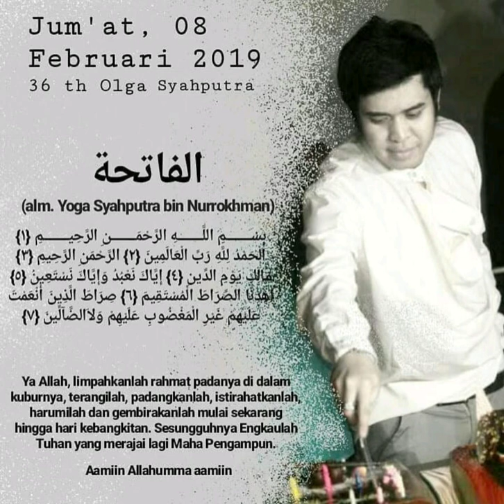sang legenda komedian alm olga syahputra